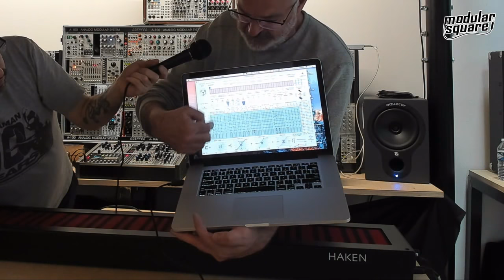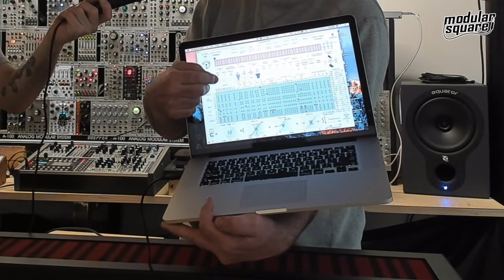Meet the Haken Audio Continuum Fingerboad team (english only)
( It really begins at 28:20 )

The Continuum Fingerboard is a powerfull virtual modular synthesizer build into the most incredible and sensible controller you will find today. You can try one by yourself in our parisian showroom !

Haken Audio Team :
- Robert Lippold Haken (inventor)
- Edmund Eagan (coder / sound designer / composer)
- Christophe Duquesne (coder / sound designer / composer)

Modularsquare est une boutique spécialisée dans les synthétiseurs modulaires et une communauté d'artistes. Rejoignez notre communauté sur Facebook, Twitter ou Discord pour suivre notre actualité